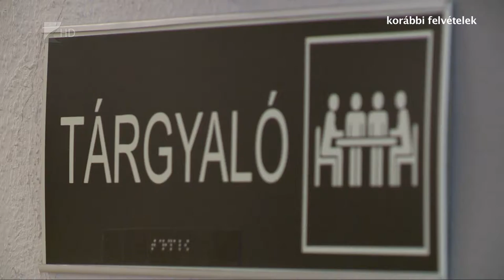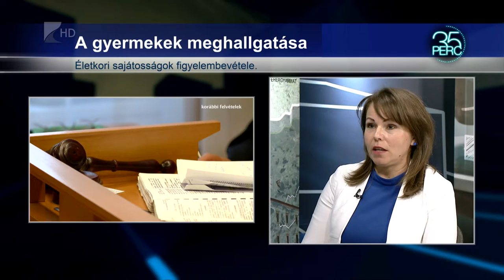35 perc/Kiskorúak a bíróságon - Kölcsey Tv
A Gyermekközpontú Igazságszolgáltatás Program célkitűzéseinek megfelelően a Nyíregyházi Törvényszék kiemelten foglalkozik azzal, hogy a gyermekek jogai az őket érintő eljárásokban megfelelően érvényesüljenek. A múlt héten egy szakmai napot is szerveztek a téma köré.